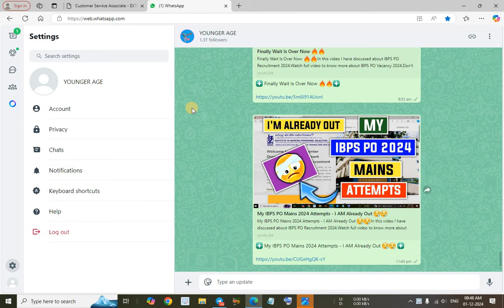Apply Fast For This Bank Vacancy 2024 - Golden Chance For All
In this video I have discussed about Bank Recruitment 2024.

@YOUNGER AGE
Younger age
Youngers age